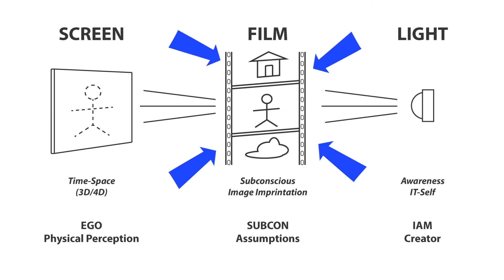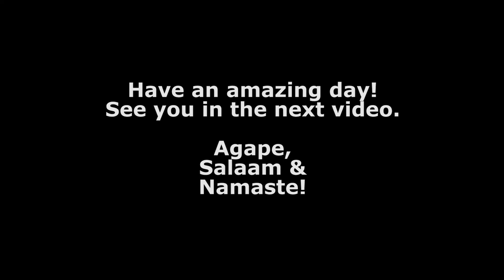The ONLY diagram you'll ever need to understand | States of Consciousness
What is the relationship between I AM, the Subconscious, and the physical Ego-ic logical mind? Right here, and settle it once and for all!

Song: A Himitsu - Smile
A Himitsu - Smile: youtu.be/pJmYTwELY3Q
Release: Argofox – A-himitsu-smile

It is a legal requirement that I include a disclaimer on this site. In accordance with the law in several countries, the videos on this channel are a means of social support. I am simply sharing what has helped me to live a more fulfilling and better life. YOU are responsible for your own life choices and decisions; YOU are the expert of your own life.